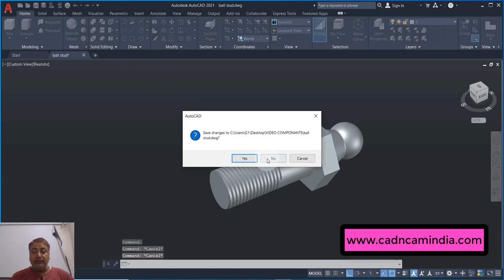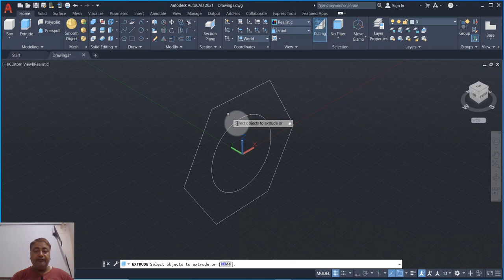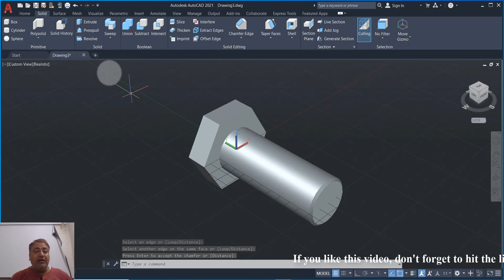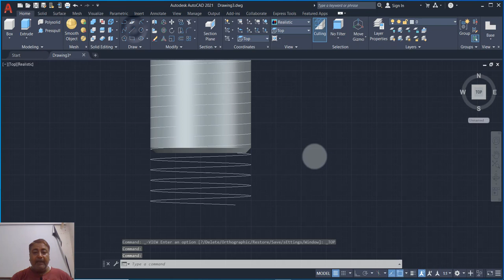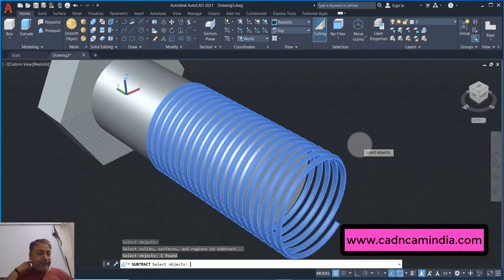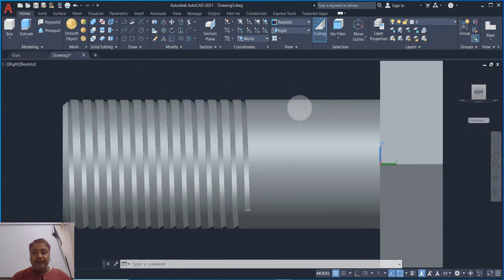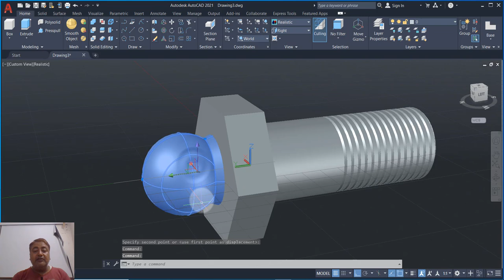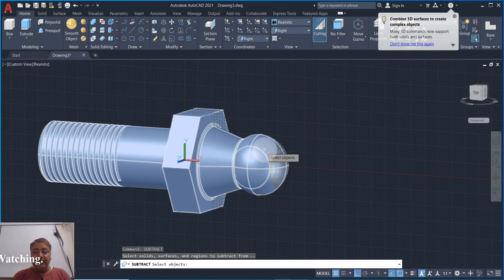Ball Stud M10 X 1 Using AutoCAD 2021 3D in Hindi.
Friends, this video tutorial is the 32nd exercise of Part Modeling using AutoCAD 3D. I hope you would like it.